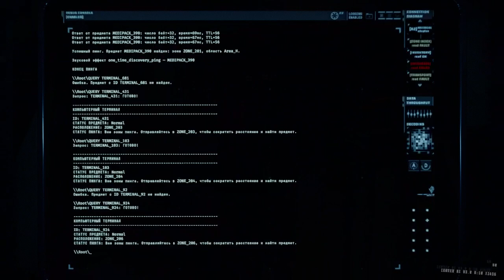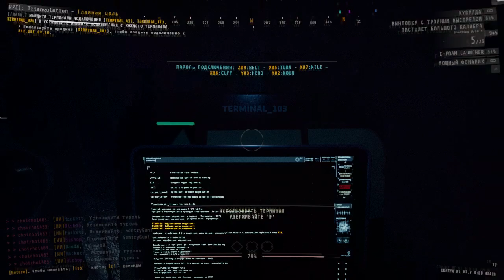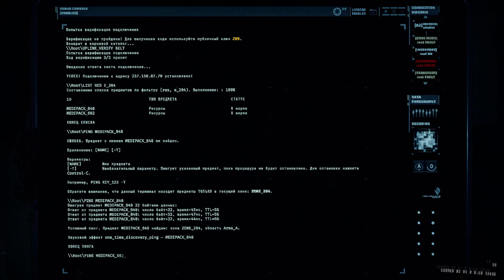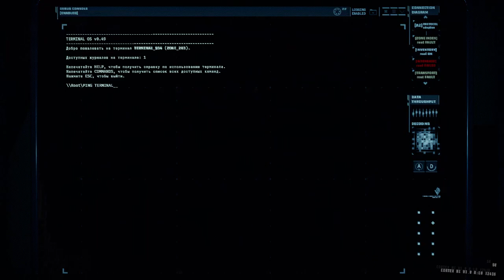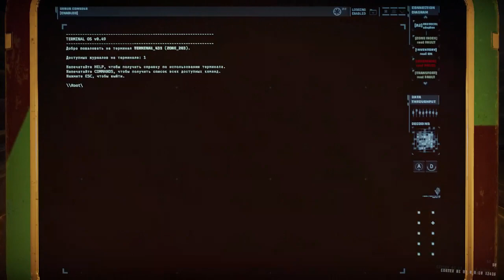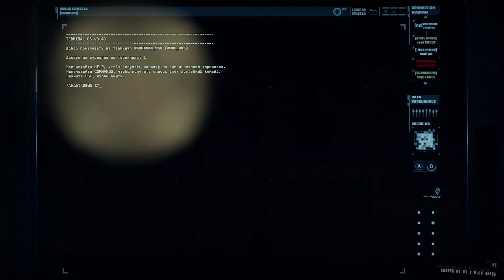GTFO 2023 ALT://R2C1 - triangulated - with bots & guests joined in mid mission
uplinked 2nd terminal with bots, and then some people from discord official server has joined. Not so sure if it was possible to uplink the last one with bots, may be though. But escaping with them could be really hard, and only Hackett had a bio tracker. Luckily some people joined this time. May be will try it later one more time.

discord communication was not recorded, this is something i will figure out some day later. Anyways , did not expect people could join during med mission.